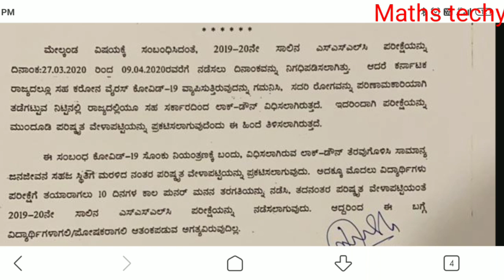SSLC exam new update by SSLC board 2020|karnataka SSLC EXAM TIME TABEL 2020